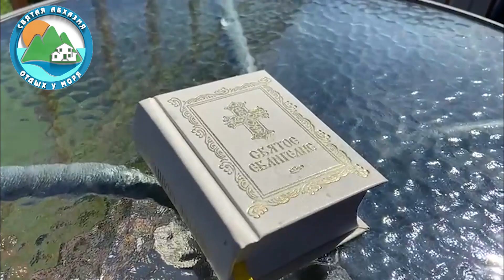Гостевой дом в Алахадзе